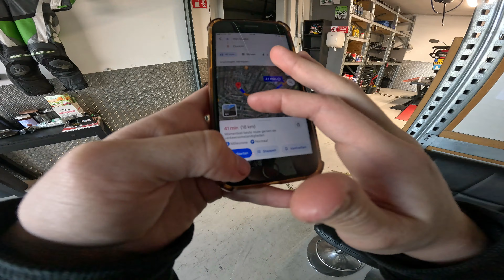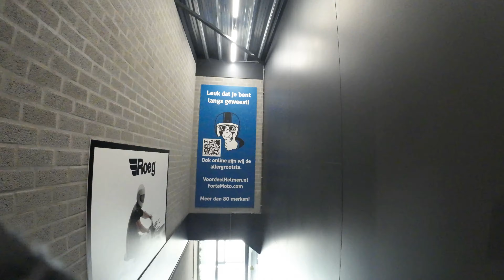RELAXT Ritje AMSTERDAM - BOZE MAN! - 4K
Hallo Vriendjes!

Hoor jij al bij het jiXst Team?  Abboneer nu!

Wil jij deze unieke Sticker set winnen?!
Stap 1: reageer onder deze video❤️
Stap 2: like en abboneer🔥
Stap 3: geniet van de video😎
Stap 4: houd de zonda video in de gaten‼️

- GromBikes (onderdelen)
- Brandbull (stickerset)
- Jur2Wheels (scooter/Motor zaak)
- Proost & Co (DRANK!!! NIX18)
- RegioBeveiliging
Helm: BrokenHeadHelme

- Edit Programma: Wondershare
- Muziek: Wondershare

- dagelijkse uploads!!
Dus vergeet niet op dat belletje te drukken!!

- Samenwerking?

Zoektermen:
Motorrijden Motorvlogger Motoren 2takt 4takt scooter opvoeren brommers scooters schakelbrommer achakelbrommers bikelife bikelifeholland stuntlife stuntrijders stunten wheelies wheelie vlogger